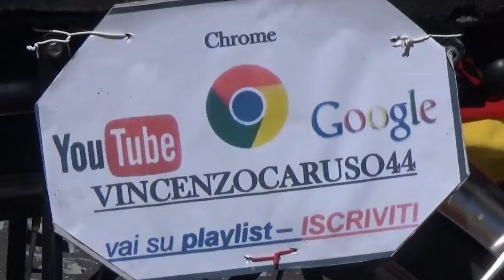YouTube e presente alla Panoramica di Primavera Lamezia Terme